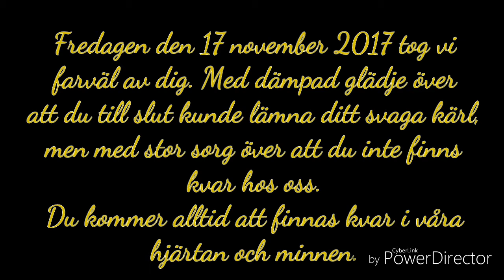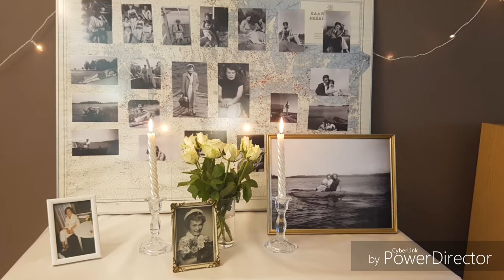Till minne av Judith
Till er som kände Judith, minns henne med mig!